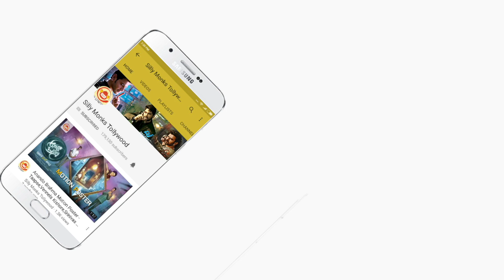Naa Peru Surya Naa Illu India Movie Team Special Interview | Allu Arjun, Anu Emmanuel | Silly Monks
Naa Peru Surya Naa Illu India Movie Team Special Interview | Allu Arjun, Anu Emmanuel

Here is  Naa Peru Surya Naa Illu India Movie Team Interview